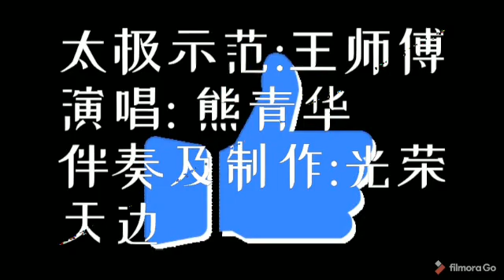闲时免费教拳的乐趣在哪里，只有我自己才知道：他们都是炎黄子孙有权得到他们该得的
大家好，我是明哥，在这里和大家分享我练习太极拳这五十年的感受和心得。希望可以对太极拳的推广普及做出自己的贡献，也愿意结交世界各地的太极拳爱好者。如果有朋友觉得我说的有点道理对您有些帮助，愿意给我买杯咖啡喝。我也十分高兴。